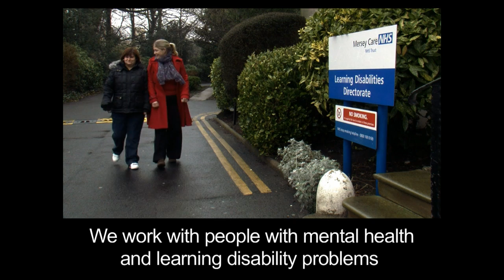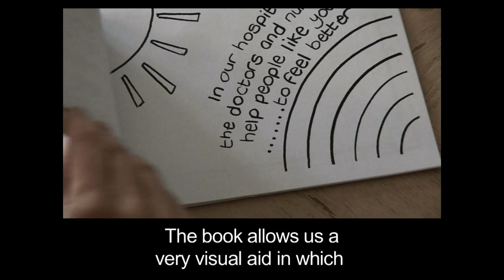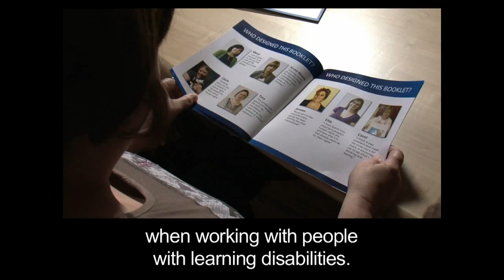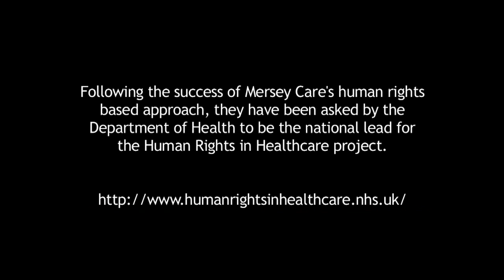Human Rights Review 2012: Mersey Care NHS Trust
This short film shows how Mersey Care NHS Trust takes a human rights based approach to healthcare.